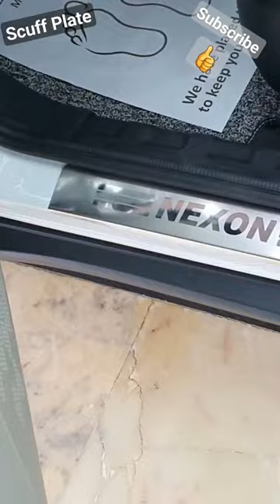Scuff Plate Fitting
Hello friends,

Thanks.